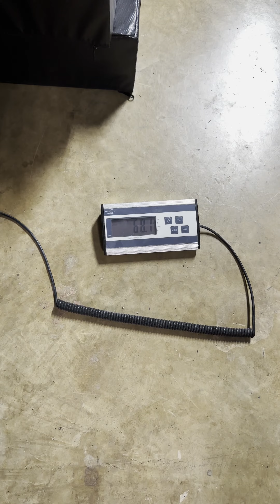Arm wrestling singles throughout the day. 87.5lb locked pronation and 68.1lb riser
Right shoulder is finally getting better and gaining strength back. Ready to start going heavy after I play catch up. I switched up to standing because I think the seated version is what was causing my shoulder impingement from my elbow going too far out. The lat lock is feeling strong on the right as well so that will help with keeping the pressure off of my shoulder and more onto the brachialis. I have a bad habit of raising my shoulder sometimes and I need to practice keeping it tucked so I'm fully locked into position. Doing a lot of wrist wrench lately has forced me to keep my elbow close to my body.